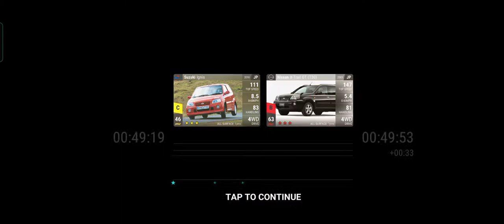Top Drives: Subaru Time Trial Series 2 - Time Trial 1 challenge stage 21 - 25 gameplay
00:00 Round 21
02:22 Round 21 SOLUTION
03:49 Round 22
06:31 Round 22 SOLUTION
06:53 Round 23
07:58 Round 23 SOLUTION
08:52 Round 24
11:04 Round 24 SOLUTION
12:04 Round 25